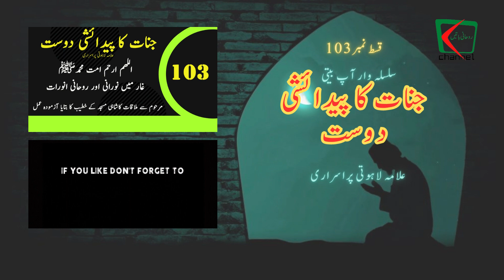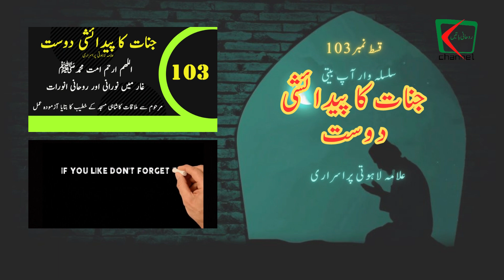Jinnat Ka Pedaishi Dost Part 103 | Urdu Audiobook | Alama Lahoti Purisrari Biography | Rohani Batin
Life story of men making childhood friendship with Jinn in Urdu. Complete the book Jinnat ka pedaishi by Allama Hotti Purisari, True Story of Men Living with Ghost of Jinn since childhood, Brief and Fun Information and Secret Stories of Ghost Nation (Jannat). Jinno ki Asli Kahanian This book changes a lot of life around the world after its publication How Gin Live, Eat and Gin Foods Read many answers about ghost in urdu language. This book is published in the abqari magazine in several episodes, a life story with the jinn.